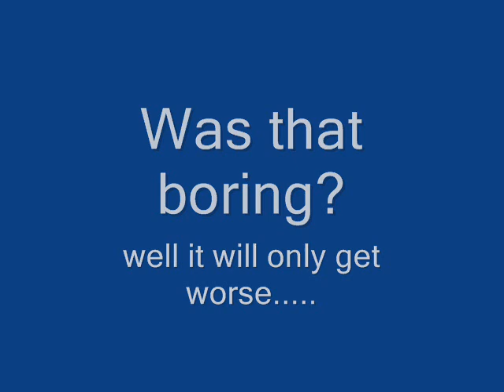Some vintage farm machinery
a grey fergie nd stationary engine pics